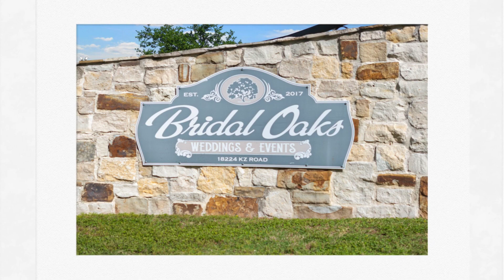18224 K Z Rd Cypress Tx 77433